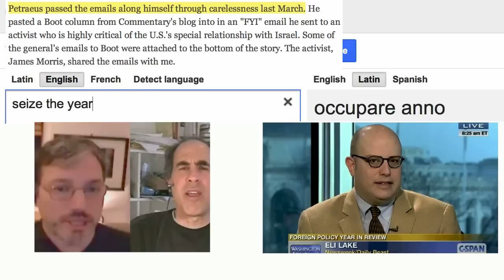See What General Petraeus Said about Neocons Frederick & Kimberly Kagan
Civilian analysts gained Petraeus's ear while he was commander in Afghanistan
"Frederick and Kimberly Kagan, a husband-and-wife team of hawkish military analysts, put their jobs at influential Washington think tanks on hold for almost a year to work for Gen. David H. Petraeus when he was the top U.S. commander in Afghanistan."